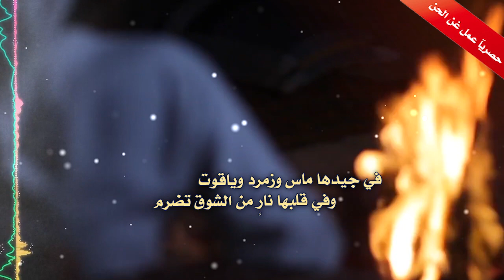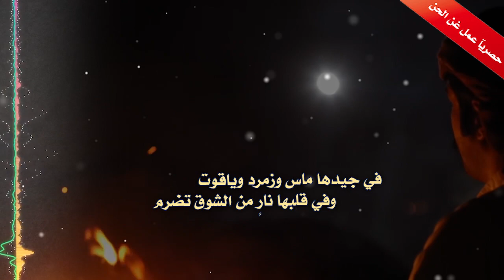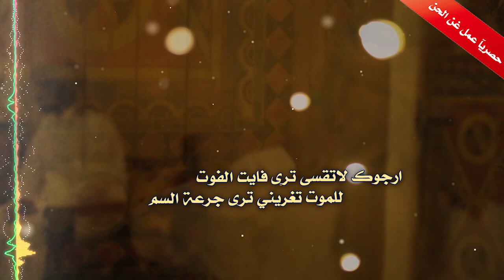شيلة حزينه غزليه / غن الحن كلمات راكان نافع الرويلي اداء أمجد الرويلي مونتاج العرين للتصميم